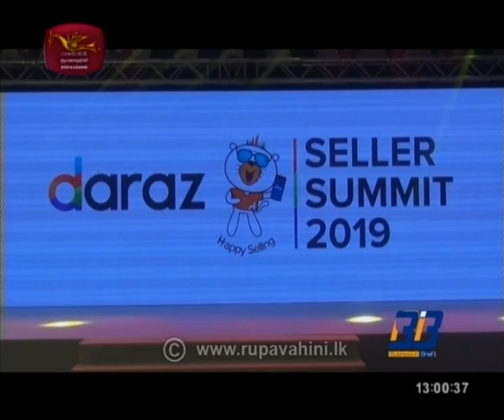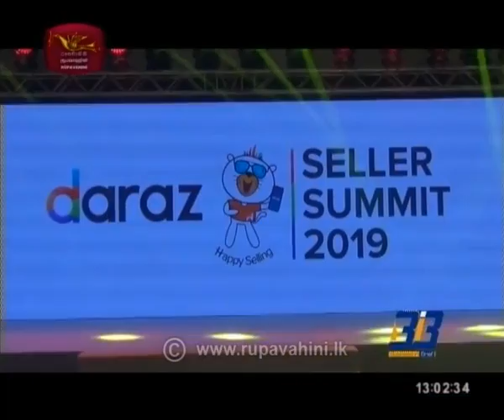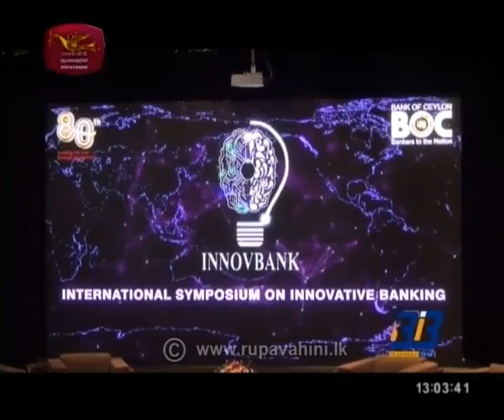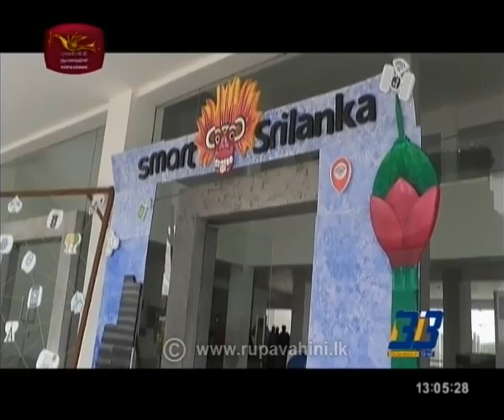Business Brief |15 -11- 2019|Rupavahini